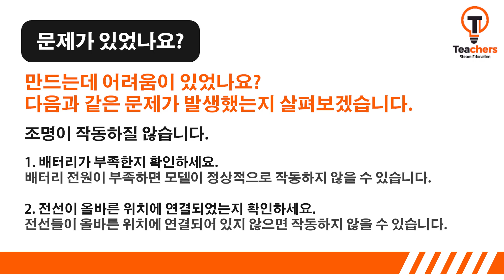티처스 공중부양 마법 램프등 (A-19)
[포라]와 함께 하는 티처스 과학교구
티처스 공중부양 마법 램프등 (A-19) 만들기.